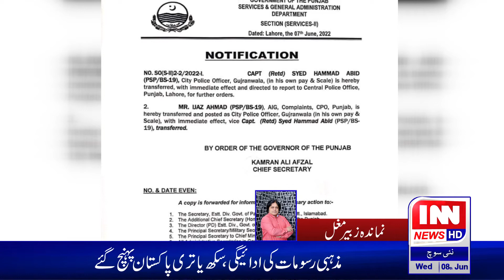Punjab hakomat ne 2 police officers k tabadlay jari kar die | Intisab News HD Gujranwala